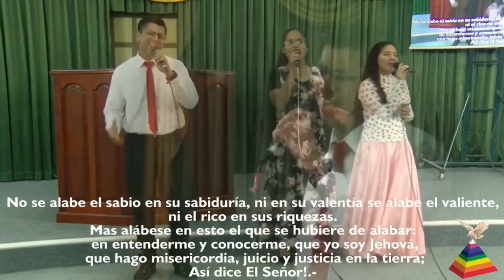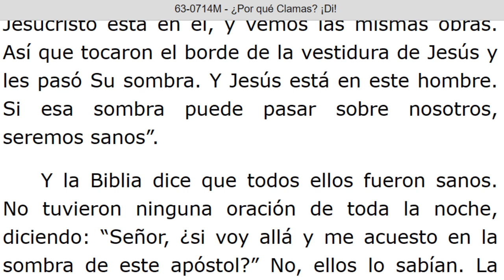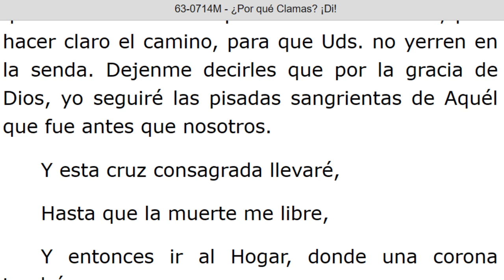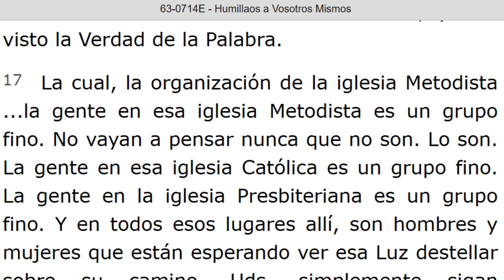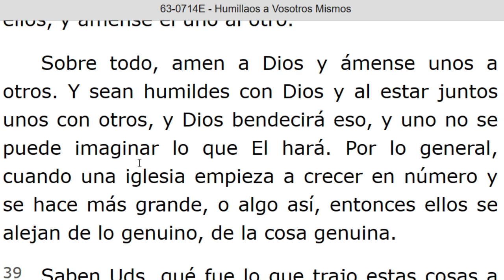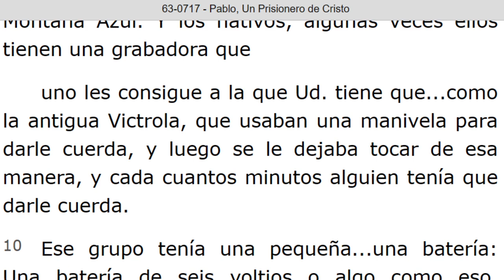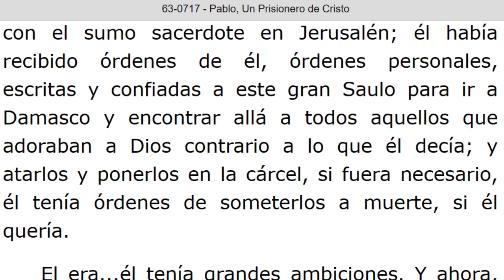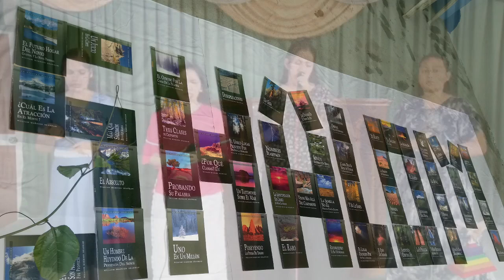LECTURA DE LOS MENSAJES DEL PROFETA !!ELIAS!! WILLIAN MARRION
J e r e m i a s   50:
28. VOZ DE LOS QUE HUYEN  y ESCAPAN DE LA TIERRA  DE BABILONIA, PARA DAR EN SION LAS NUEVAS DE LA  RETRIBUCIÓN DE JEHOVÁ NUESTRO DIOS, DE LA VENGANZA DE SU TEMPLO.

=== INICIA: ¿POR QUE CLAMAS? ¡ DI ! - 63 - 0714M. Párrafo: 93. TERMINA Párrafo: 117...
=== INICIA: HUMILLAOS A VOSOTROS MISMOS - 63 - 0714E. TERMINA Parrafo: 45.
=== INICIA: PABLO, UN PRISIONERO DE CRISTO - 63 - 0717. TERMINA Párrafo: 50...